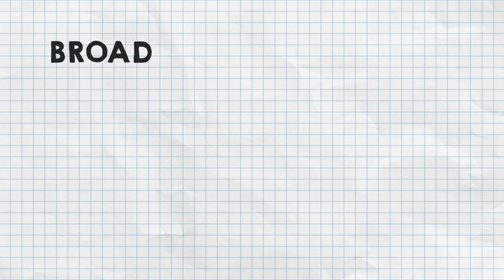Climate Change: What Can We Do? | Quick Learner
Fighting climatechange may feel too daunting for any one person to take on. But if enough of us change our behaviors and promote change in our communities, we can reduce global greenhouse gas emissions by as much as 37% over the next three decades. Here are some of the changes we can make that will have an impact.

𝐀𝐛𝐨𝐮𝐭 𝐭𝐡𝐞 𝐍𝐢𝐜𝐡𝐨𝐥𝐚𝐬 𝐒𝐜𝐡𝐨𝐨𝐥 𝐨𝐟 𝐭𝐡𝐞 𝐄𝐧𝐯𝐢𝐫𝐨𝐧𝐦𝐞𝐧𝐭
The Nicholas School of the Environment at Duke is among the world's premier graduate research and professional schools for the interdisciplinary study of the environment, biological, physical, and social sciences. Its faculty members include experts in diverse fields and the school offers a wide array of programs for undergraduate, graduate, and continuing educational study. The school works in conjunction with The Nicholas Institute for Environmental Policy Solutions, which Duke established in 2005 as a nonpartisan institute to engage with decision-makers in government, the private sector, and the nonprofit community to develop innovative proposals that address critical environmental challenges.